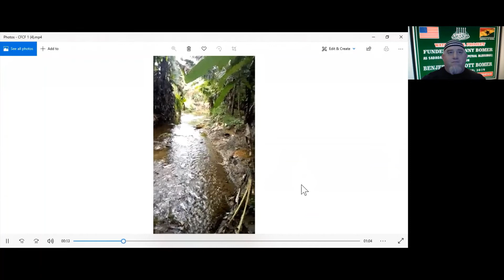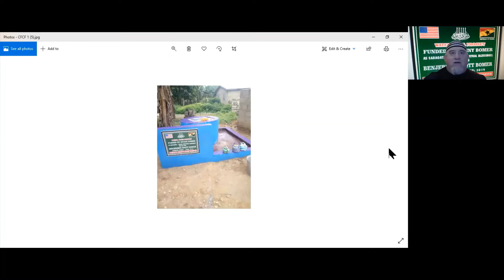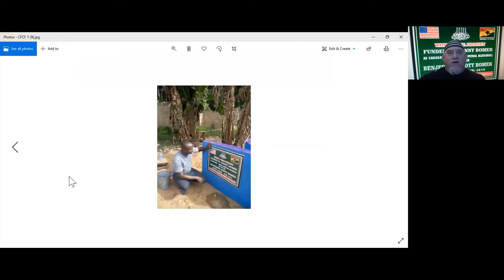Change For Change Foundation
Non-Profit organization founded by Abubakar Sadiq Hussein of Ghana.

Asalaam Alaikum (peace be upon you)

On June 24, 2019, my oldest son, Benjermen Scott Bomer, passed away due to an automobile accident.  Part of the money donated went to an organization by the name of Change For Change Foundation so that a water well could be built for my son as Sadaqatu Jariya (Perpetual Blessings) for the Day of Judgment.

That well has been a great blessing for my son, and the people of the village in Ghana where it was constructed.   Everyone who donated will also receive enumerable blessings from Allah.  The construction of the well was a blessing to me.  It gave me peace of mind, while I have patiently endured the loss of my son.

I have spoken with the founder of the Change For Change Foundation, Ghana, brother Abubakar Sadiq Hussein, about establishing a new branch of Change for Change Foundation here in the United States, with the headquarters being in Houston, Texas.

The goal for this branch will be to raise money for additional water wells to be built in Ghana, and other places in the world, where clean water is scarce. The wells will be constructed to honor Muslims who pass away, as Sadaqatu Jariya, and aid poor communities in acquiring clean water.  The construction of the water wells also provide comfort and peace of mind to people who have lost loved ones.

Change For Change Foundation, United States, and also aid in the immediate construction of water wells in Ghana, and other places in the world, as a form of Sadaqatu Jariya.  The organization will also help acquire educational materials for children in Ghana, and other countries throughout the world, as well as aid people here in the United States.  Establishing a US branch of the CFCF will also aid Brother Abubakar in acquiring donations for Change For Change Foundation, Ghana.

I will personally be donating half of the money donated  to CFCF in Ghana, on behalf of the Donors.  The other half will go towards establishing the Change For Change Foundation, United States branch.

Salaam,

Author Kenny Bomer